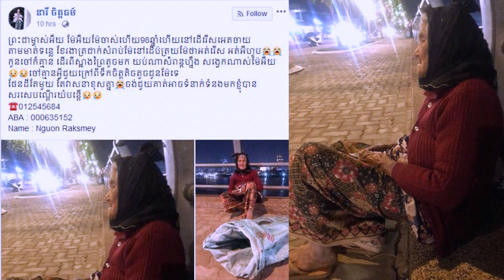បងស្រក់ទឹកភ្នែក ឃេីញអូនឈរមេីលគេពាក់ឈុតកូនក្រមុំពេលនេះអូនបានពាក់ឈុតកូនក្រមុំហេីយ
ថ្ងៃមួយទៅញាំការគេ បងឃេីញអូនឈរមេីលគេពាក់ឈុតកូនក្រមុំហេីយញញឹម បងមេីលអូនហេីយបងស្រក់ទឹកភ្នែក ច្រេីនឆ្នាំហេីយដែលអូនសួរបងថា បងហាបងហា ពេលណាយេីងរៀបការ ពេលនេះអូនបានពាក់ឈុតកូនក្រមុំហេីយ។